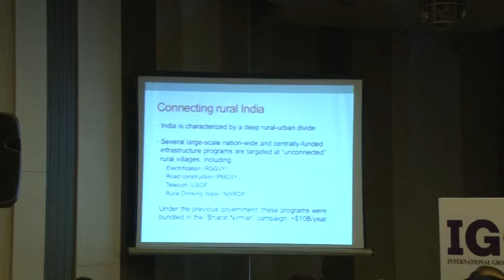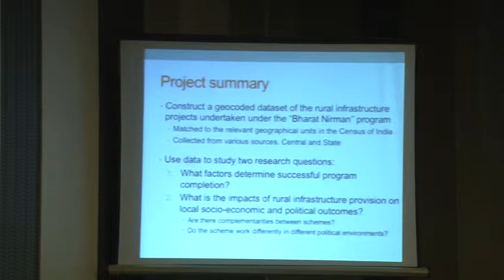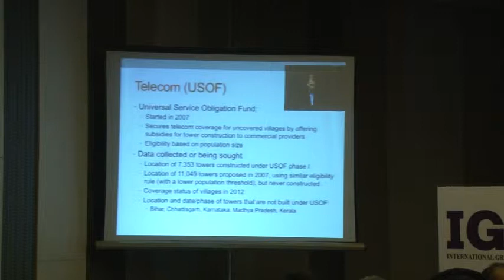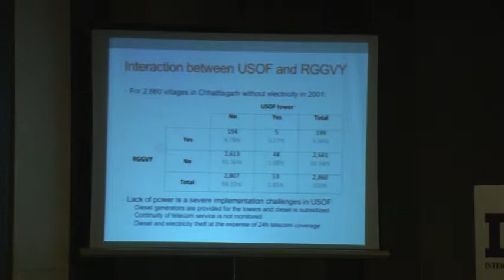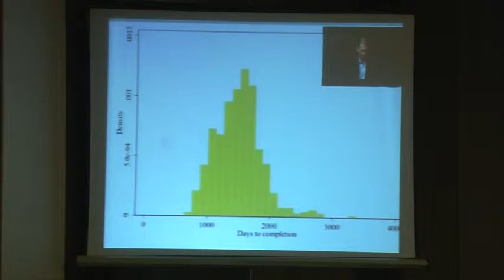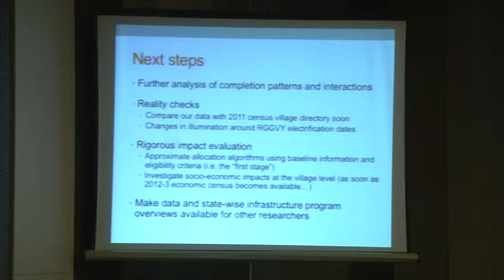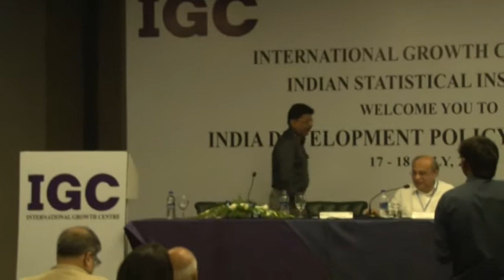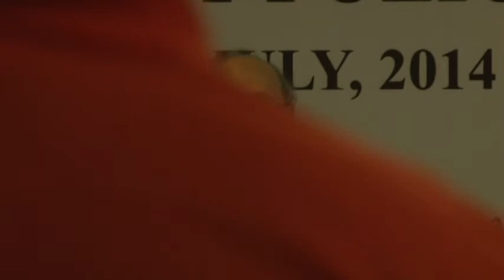Session 1 Part 1 (Jacob Shapiro and Samuel Stolper) IGC-ISI Development Policy Conference 2014